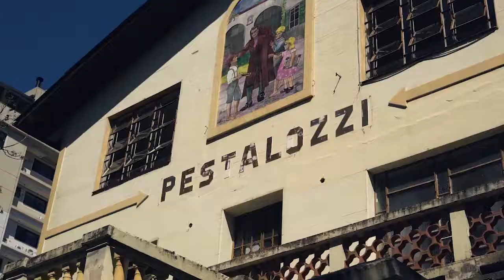Vídeo institucional - Associação Pestalozzi de Canoas 2019